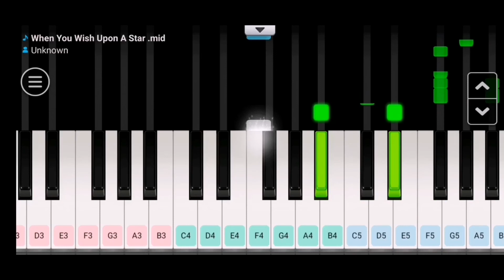Piano Lessons When You Wish Upon A Star Follow and Play